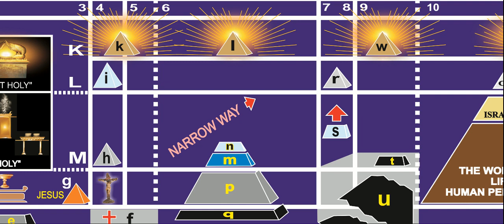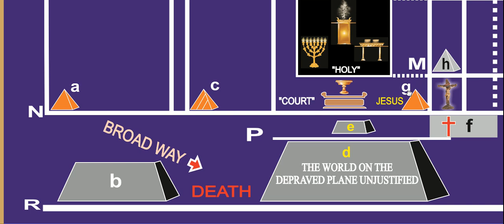Church-2 Basic Bible Class - Tirupattur 2018 - Br Raju - Tamil